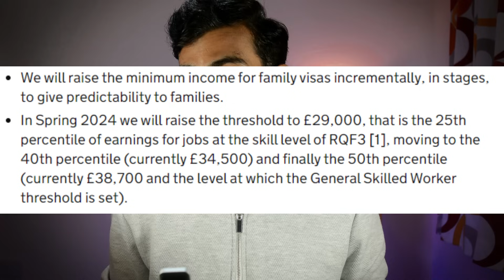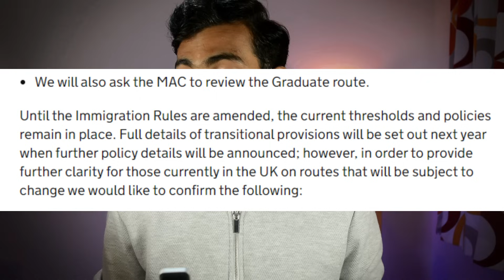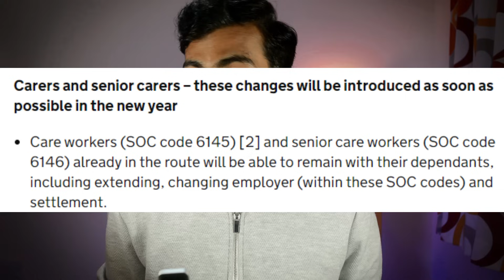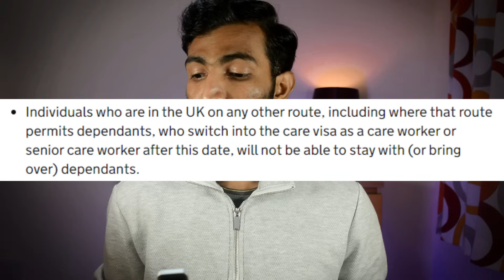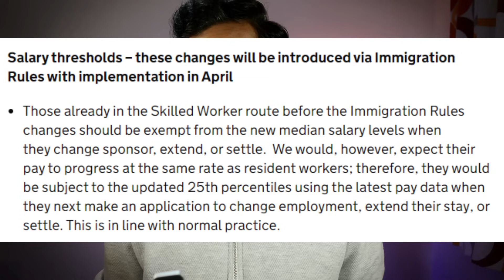GOOD NEWS : NEW UK IMMIGRATION RULES 2024 UPDATE | UK VISA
Breaking News! New Changes To UK Visa | Latest UKVI Updates for all visa categories
New Changes To UK Family Visa & Bringing Dependents To Uk- More updates from UK- 21st Dec

Some Good news from UK immigration published on 21st Dec. It impacts everyone in a positive way whether you are an international student, dependent visa holder, skilled visa, family visa or carer visa.
Here is the Summary of changes announced by the UK Home office :
1.Family visa
In Spring 2024 we will raise the threshold to £29,000, that is the 25th percentile of earnings for jobs at the skill level of RQF3[1], moving to the 40th percentile (currently £34,500) and finally the 50th percentile (currently £38,700 and the level at which the General Skilled Worker threshold is set).

2. Carer visa :
Carers and senior carers – these changes will be introduced as soon as possible in the new year.
Care workers (SOC[2] code 6145) and senior care workers (SOC code 6146) already in the route will be able to remain with their dependants, including extending, changing employer (within these SOC codes) and settlement.​

3: Skilled visa Renewal :
Salary thresholds – these changes will be introduced via Immigration Rules with implementation in April.
Those already in the Skilled Worker route before the Immigration Rules changes should be exempt from the new median salary levels when they change sponsor, extend, or settle.  We would, however, expect their pay to progress at the same rate as resident workers; therefore, they would be subject to the updated 25th percentiles using the latest pay data when they next make an application to change employment, extend their stay, or settle. This is in line with normal practice.

4.Graduate visa :
The MAC will review the visa route to ensure that it is operating in the best interests and priorities of the UK, and ensuring the integrity and quality of the UK higher education system is maintained.  We will commission the MAC in January and we expect their work to continue until late 2024

OET Coaching details
Bethel Overseas

Videos mentioned

Uk changes from Jan 2024 for all visa categories
Many COMPANIES Hiring in UK with visa SPONSORSHIP | UK Jobs with VISA SPONSORSHIP
UK Companies Hiring NOW with VISA SPONSORSHIP | Jobs with Shortage of workers in UK | UK Work Visa . These UK companies are hiring for jobs in the UK and offering visa sponsorship.